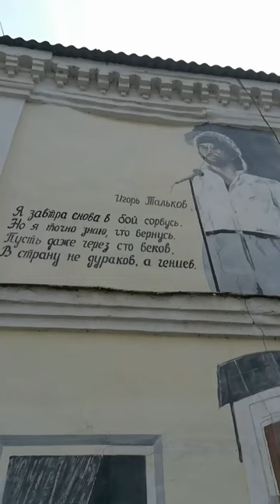Прогулка по городу Боровску Калужской области 🗺️🧭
Картины художника Владимира Овчинникова в городе Боровске Калужской области.